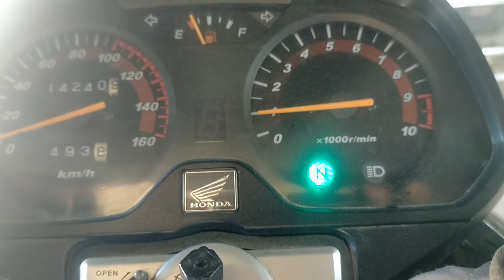Tamang Pag-papainit ng Makina ng Motor